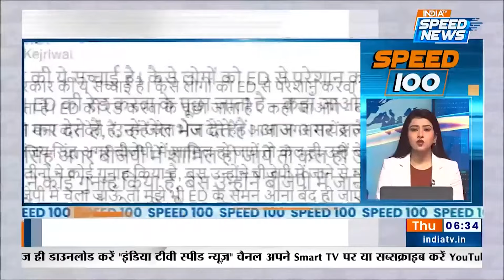Speed 100: Lok Sabha Election से पहले PM Modi के Jammu Kashmir दौरे के क्या मायने ? | Speed News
PM Modi Srinagar Visit: PM Modi आज Srinagar के दौरे पर जा रहे हैं. 370 हटने के बाद ये PM Narendra Modi का पहला Kashmir दौरा होगा. श्रीनगर में उनकी रैली है. जिसे लेकर BJP का दावा है कि ये कश्मीर के इतिहास की सबसे बड़ी रैली होगी, जिसमें 2 लाख से ज्यादा लोग जुटेंगे. पीएम मोदी की इस रैली के लिए श्रीनगर में सुरक्षा के कड़े इंतजाम किए गए हैं. श्रीनगर तिरंगे और बीजेपी के झंडों से पट गया है. प्रधानमंत्री मोदी 7 किलोमीटर का रोड से सफर तय करके श्रीनगर के बख्शी स्टेडियम जाएंगे।